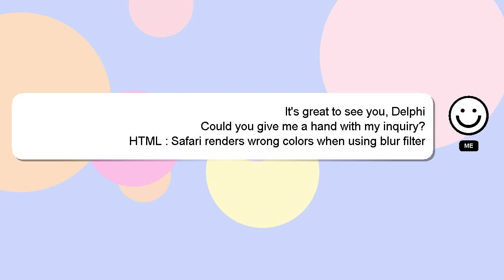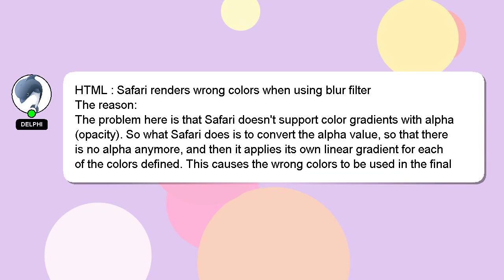HTML : Safari renders wrong colors when using blur filter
using Safari HTML blur when renders colors : wrong filter